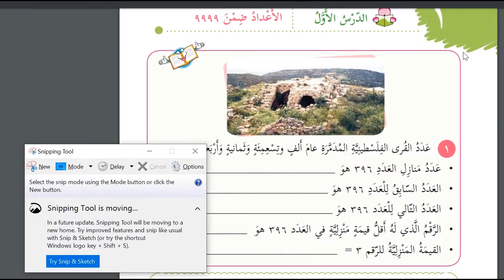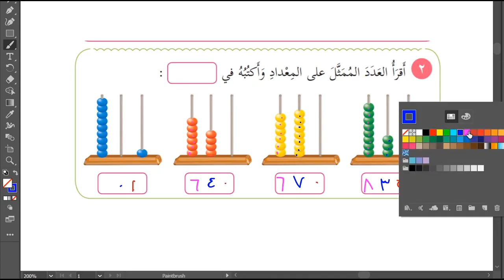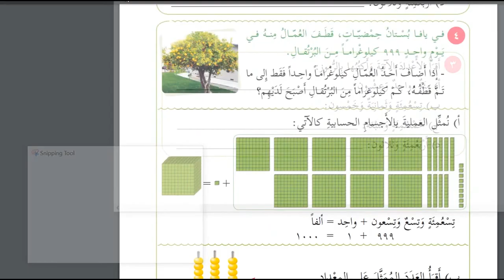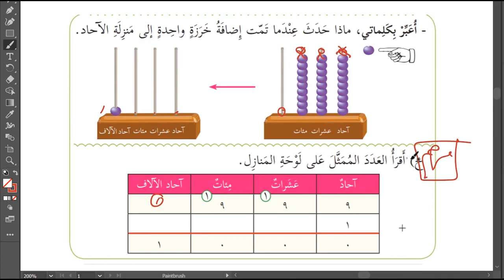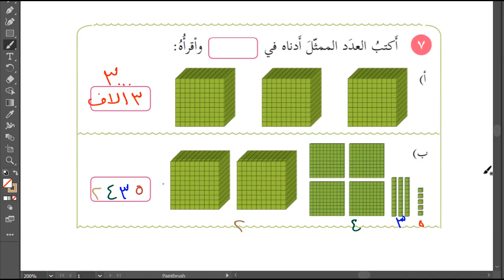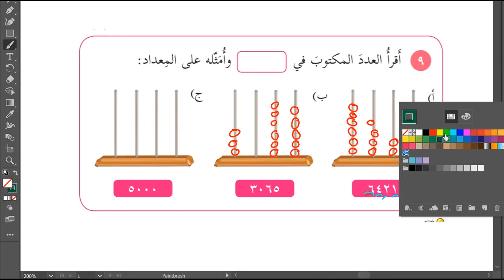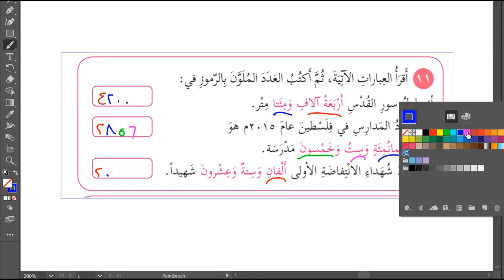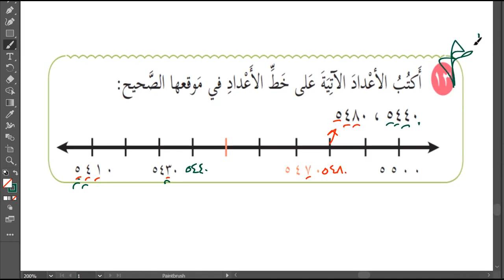عينة مجانية: حل اسئلة و شرح درس الاعداد ضمن 9999 رياضيات الصف الثالث المنهاج الفلسطيني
حل اسئلة كتاب الرياضيات الصف الثالث الوحدة الاولى بالاضافة الى الامتحان المنهاج الفلسطيني سنة 2020_2021, , هذه عينة مجانية لاخذ الكتاب كاملا طول العام بهذه الطريقة تواصل معنا :

او على وسائل التواصل الاجتماعي